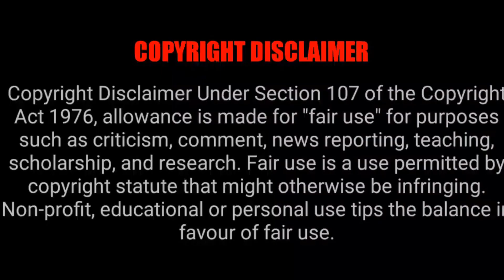Miss Shetty Mr Polishetty Movie Going To Release In Theatre On 4 Aug 2023 | Tamil Ponnu